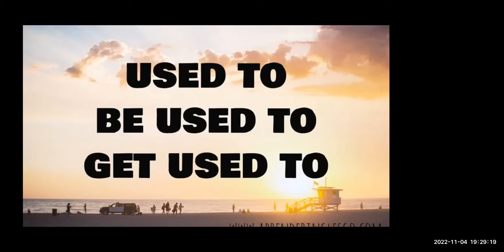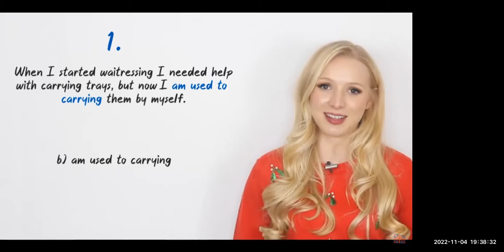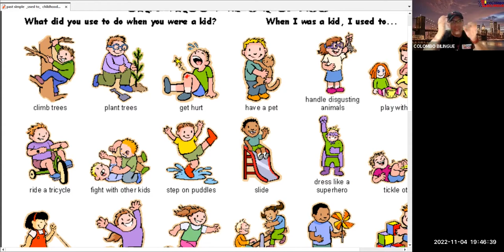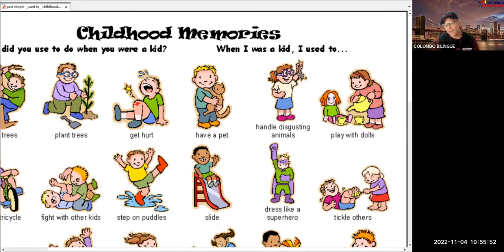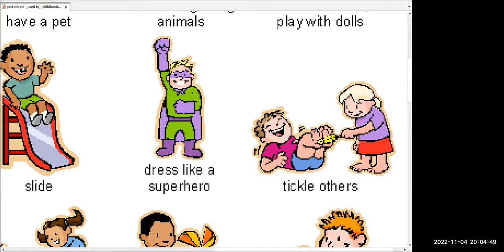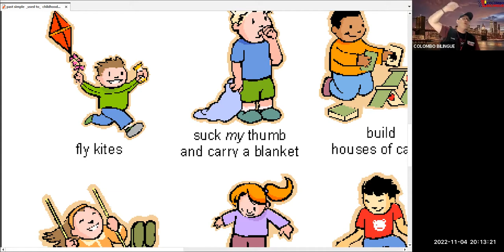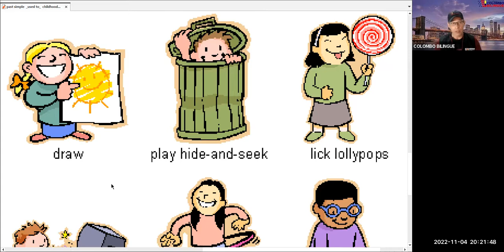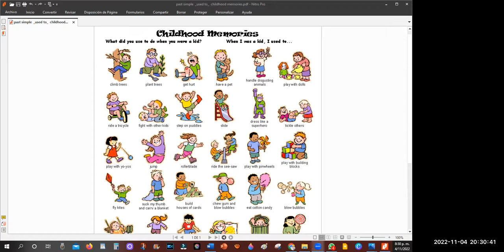BE USED TO ; BE USED TO ; GET USED TO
GROUP: KANSAS
TEACHER: ALIRIO AGUDELO